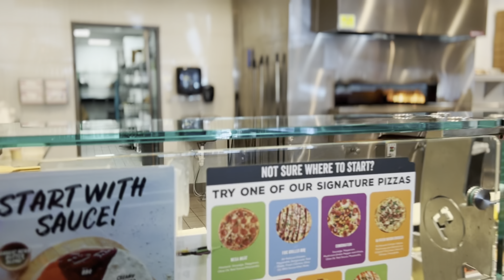My Ferris Bueller’s Day Off: Come hangout w/me on my mental health day away from work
Hi loves!

Shoutout to all the social workers! Make sure you take care of yourselves!!